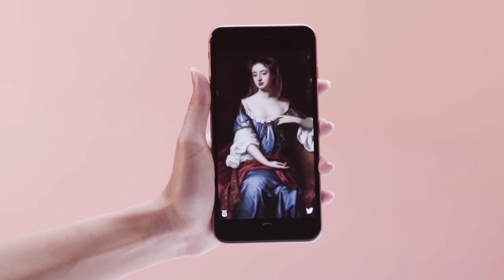portraitsandlandscap.es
A mobile site which shows portraits in portrait mode and landscapes in landscape mode.

Visit portraitsandlandscap.es on your mobile for a demo :)